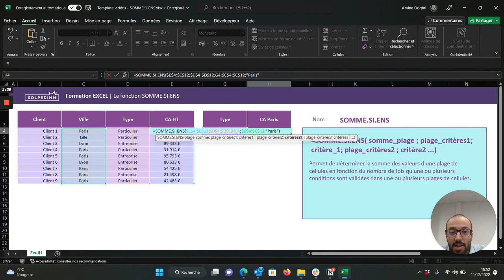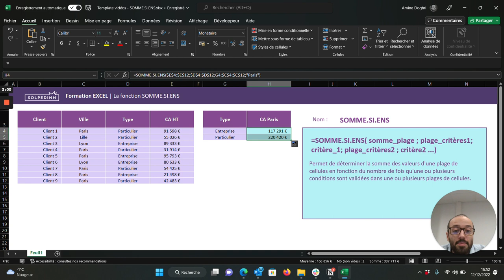La fonction SOMME.SI.ENS - Tuto Excel